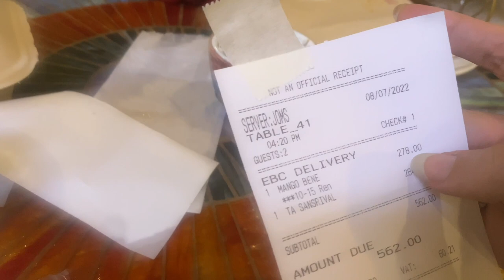SHORT TERM GOAL LANG NAMIN